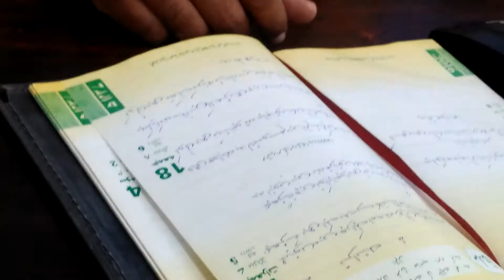محبتوں میں ہرایک لمحہ وصال ہوگا,یہ طے ہواتھا.Muhabaton my hr aik kahma /Nazam/Tarana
دینی پروگرامات کے آخری دن اس نظم کوبالعموم سنایاجاتاہے.پُرسوزنظم,ترنم کے ساتھ اس ویڈیومیں سنیں.